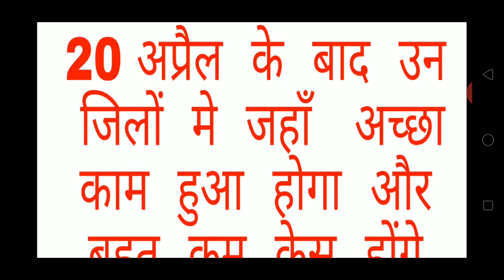कब से मिलेगी lockdown मे ढील ||lockdown मे रियायत कबसे मिलेगी ||कब छूट मिलेगी lockdown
I am rahul ateriya lockdown2.0 lockdown covid-19